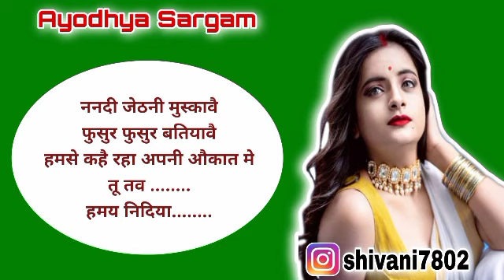प्यारा सा कजरी गीत |kajarigeet |हमय निदिया न आवय पिया तू तव गुजरात मे न |kajari |kajari geet